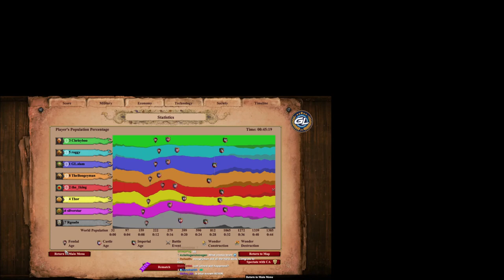How To Use Caravanserai? | BF Hindustanis Pocket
The Caravanserai is a new building added with the Dynasties of India DLC. It gives a boost to the speed of trade carts and heals them. Is Slam right in how he is using them?
22nd December 2022.

Fancy joining some BF games?